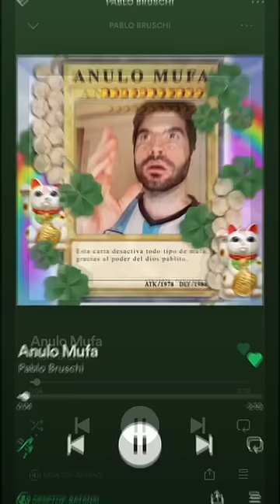LA CREACION DE "ANULO MUFA"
Otras Redes:
IG Y TWITCH: Pablobruschi
CODIGO EPIC : Pablitobruschi